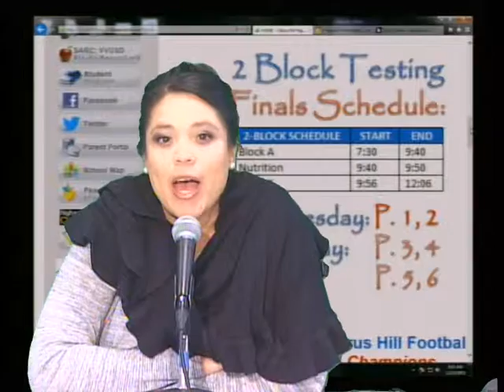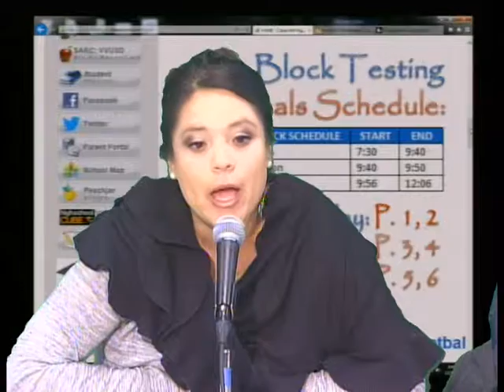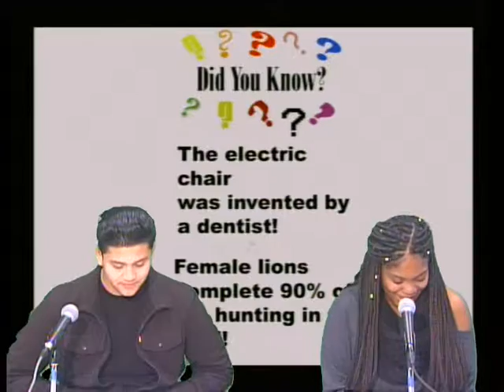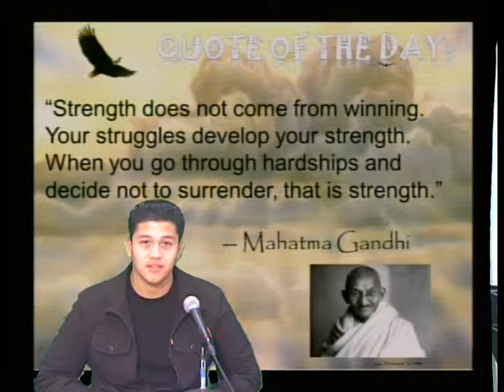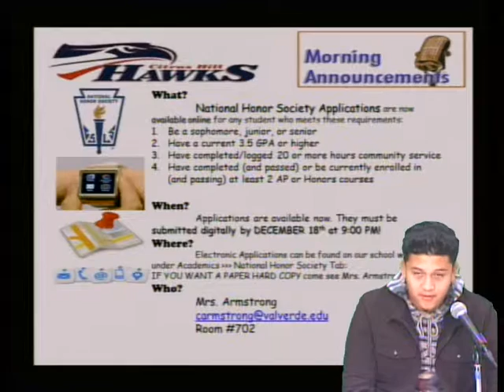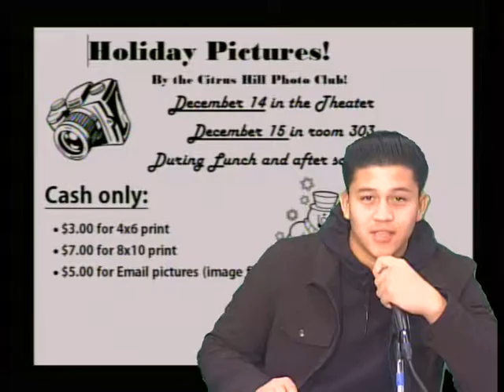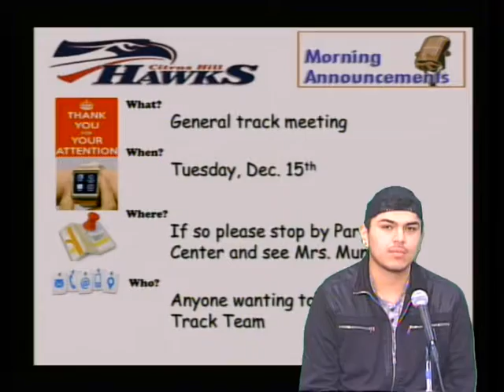CHHS News Tuesday, December 15, 2015